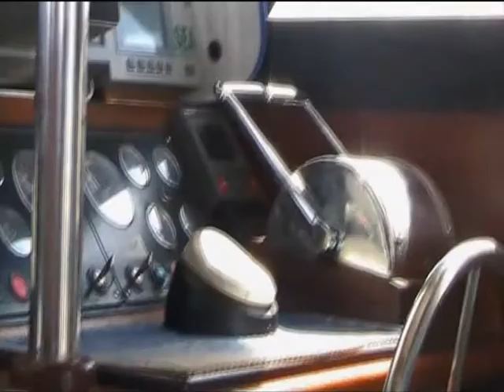YOU_TUBE_GALAXIA.avi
I BIG GAME INVITATIONAL AÇORES 2009